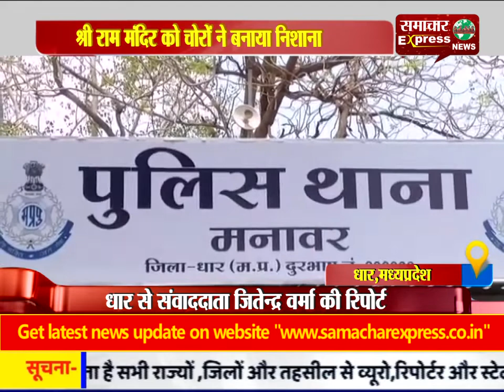श्री राम मंदिर को चोरों ने बनाया निशाना